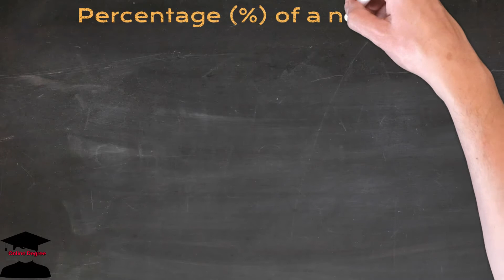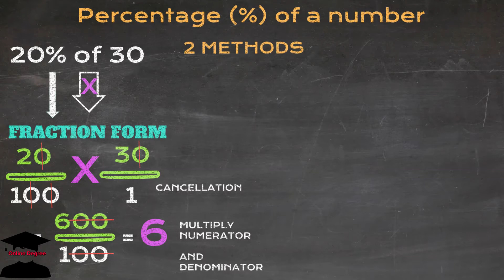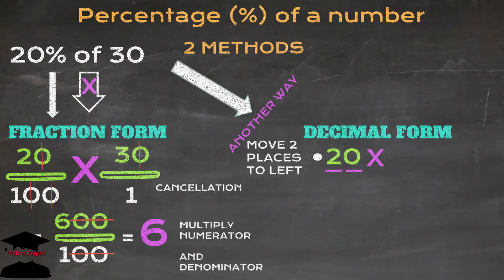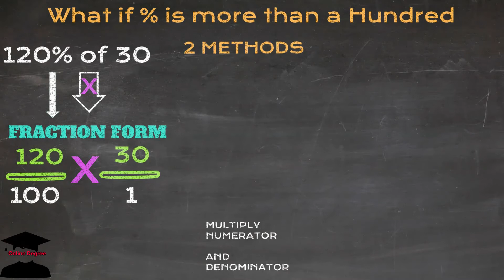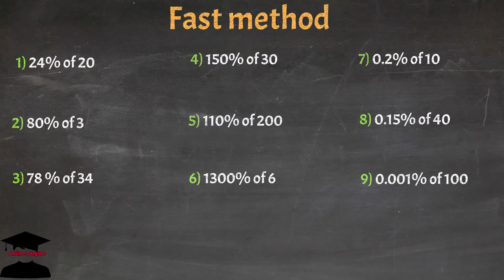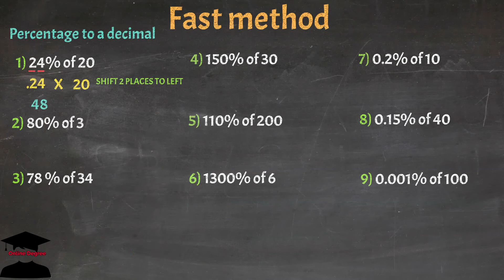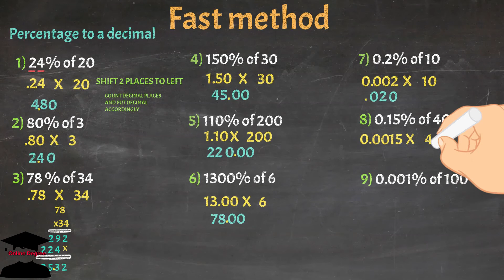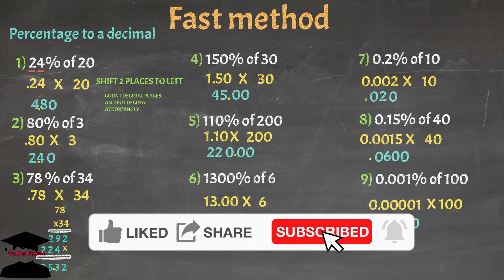🚀🚀किसी भी नंबर का प्रतिशत निकालने का सबसे आसान फॉर्मूला 🚀🚀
In this video I have explained how to find a percentage of a number. There is fast trick at the end as well. I hope this video will be very helpful for beginners and advance students.

for my other videos please check the links